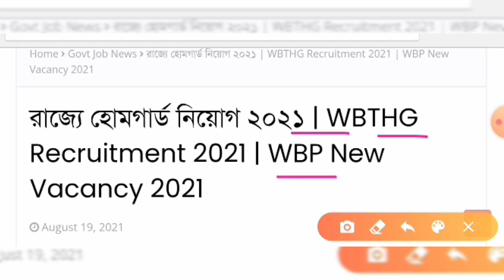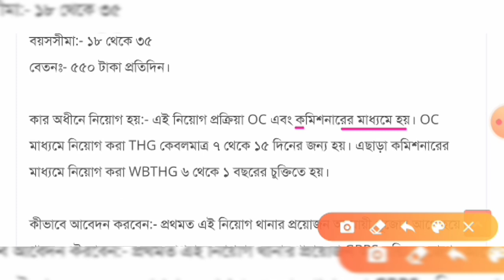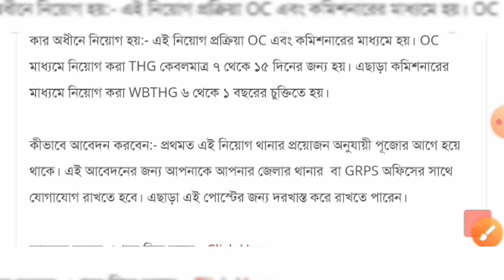WB Home Guard New Vacancy | রাজ্যে হোমগার্ড নিয়োগ 2021 | WBTHG Recruitment 2021 | WBP New vacancy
WB Home Guard New Vacancy | রাজ্যে হোমগার্ড নিয়োগ 2021 | WBTHG Recruitment 2021 | WBP New vacancy  2021
West Bengal home guard new vacancy 2021
WBTHG new vacancy recruitment 2021

West Bengal police home guard new vacancy recruitment 2021
WBTHG new recruitment eligible criteria selection process 2021
West Bengal home guard new vacancy recruitment eligible criteria selection process full details
WBP Constable Preliminary Exam Answer Key 2021
Wbp male female constable 2020 exam full answer key 2021
West Bengal Police constable exam general knowledge full answer key 2021
WBP Constable exam answer key
WBP Constable Preliminary Exam Answer Key general knowledge question answer 2021
WBP Constable Preliminary Exam cut off marks 2021
WBP Constable Preliminary Exam Cut Off Marks Update 2021
WBP Male Female Constable Preliminary Exam Answer Key Cut Off Marks full details 2021
WBP Constable Preliminary Exam full official answer key 2021
West Bengal police male female constable preliminary written exam general knowledge question answer key 2021
WBP constable preliminary exam question answer key 2021
WBP Constable 2020 preliminary written exam question answer key 2021
WBP Constable Preliminary Exam Answer Key cut off marks 2021
WBP Constable Preliminary Exam question paper solve 2021
West Bengal police male female constable 2020 preliminary written exam question paper solve answer key full details 2021
WBP Constable Preliminary Exam Answer Key Update News 2021
WB excise main exam date 2021
Wbp constable 2019 joining update news 2021
আবগারি পুলিশের মেন পরীক্ষা কবে 2021
West Bengal police male female constable sub inspector exam date 2021 update news
West Bengal excise female constable main exam date 2021
Excise Constable main exam date 2021
পশ্চিমবঙ্গ পুলিশের প্রিলি পরীক্ষা  26 শে সেপ্টেম্বর 2021 হওয়ার  কতটা সম্ভাবনা রয়েছে ?
abgari police main exam date 2021
আবগারি পুলিশের মেন পরীক্ষার তারিখ 2021 WB Excise Constable main exam date 2021
Abgari main exam date 2021
West Bengal police constable 2020 vacancy exam date 2021
West Bengal excise constable main exam date 2021
WBP Constable Preliminary 26 September Date 2021
WBP Excise Constable Main exam date 2021
WBP Preli & Excise Exam Date 2021
WBP Constable প্রিলি এক্সাম কি 26 September হবে 2021
West Bengal Police Preliminary exam date 2021
WBP & Excise Male Female constable admit card download date 2021
WBP Constable Preliminary Exam Answer Key Cut Off Marks Full Analysis 2021
West Bengal home guard new vacancy recruitment 2021